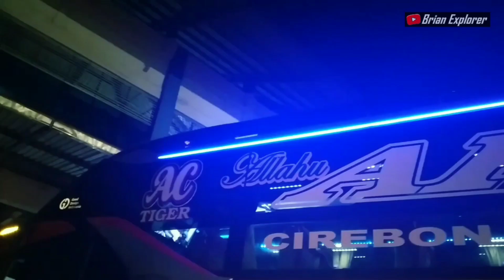Explorer Garasi PO HARAPAN JAYA❗Bus SULTAN dengan bermacam chasis Premium & Karoseri Terbaik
Pada kesempatan kali ini sy melakukan explorer di grasi Harapan Jaya